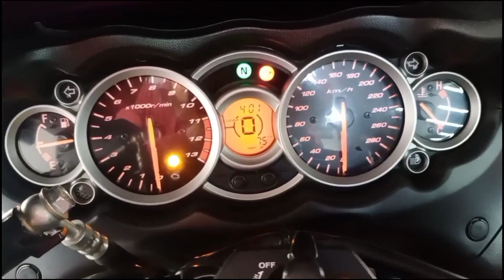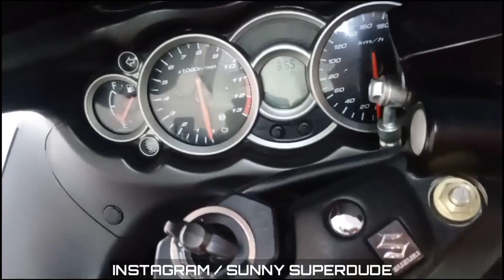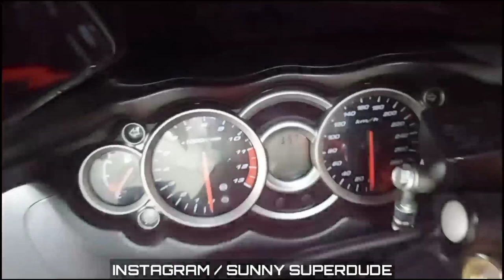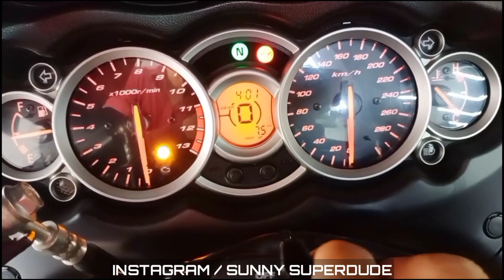2018 Suzuki Hayabusa for Sale | usedsuperbikesforsale suzukihayabusaforsale 2018hayabusaforsale ❤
HELLO GUYZZ.

THIS IS YOUR HOST N DOST SUNNY SUPERDUDE

GoPro Hero 7 Legend with Mic
Canon 550D
Canon 70D
Iphone 11

Spirit of Things' by floatinurboat on NCS Floatinurboat: •

BIKE DETAILS

Suzuki Hayabusa

Hayabusa brembo
2018 manufactured
2018 registration
Delhi registration
Second ownership
18 k km done
2 keys available
Recently serviced
New tyres set

After market accessories
- sc custom loud exaust (not in pics)
- sliders
- Motografix tank pad
- storm grips
- adjustable levers
- bubble screen
- gear sock
- radiator grill
- front fork protector

superbikes,
Saraswati motors karol bagh,
Hayabusa Suzuki,
superbikes for sale,
superbikes for sale in delhi,
hayabusa for sale,
suzuki hayabusa for sale in delhi,
first time on youtube,
most modified suzuki hayabusa in india,
jd vlogs,
hayabusa modified,
cheap superbikes for sale,
extreme machines delhi,
gs films hayabusa,
superbikes market,
used superbikes,
cruiser planet,
cheap superbikes market,
sj vlogs,
second hand hayabusa,
superbikes world goldy bhaiya,
desiboyz k vlogs,
onlyfewinindia,
hayabusa,
js films hayabusa,
customised hayabusa,
hayabusa with fat tyre,
superbike with fat wheel,
hayabusa powerdrift,
hayabusa sound,
mighty hayabusa,
only 1 in india,
hayabusa with 300 tyre kit,
air suspension in bike,
hayabusa with 300 tyre for sale,
superbikes world,
goldy bhaiya,
superbike market karol bagh,
super hayabusa,
hayabusa bike,
rare Hayabusa,
second hand superbikes,
superbike market karol bagh Delhi,
hayabusa reaction in india,
Karol bagh super bike market,
superbikes market,
super bikes,
Hayabusa for sale,
Harley Davidson,
Saraswati Motors,
Hayabusa at cheap price,
second hand Hayabusa,
bike market,
Kawasaki bikes,
super bikes world godie bhaiya,
Hayabusa exhaust sound,
Hayabusa, used Hayabusa,
Hayabusa in Mumbai,
Hayabusa in Mumbai for sale,
superbikes market Mumbai,
Used Suzuki Hayabusa for sale,
Pre-owned superbike for sale at cheap price,
Used superbikes for sale,
2018 Suzuki hayabusa for sale,
2018 hayabusa for sale,
Hayabusa for sale 2018 model,
Suzuki hayabusa 2018 for sale,
2018 suzuki hayabusa review,
Suzuki hayabusa 2018 review,
busa, hayabusa,
hayabusa limited edition,
Suzuki Hayabusa loud exhaust,
turboxtreme Hayabusa,
Racefit exhaust,
JS film neelima,
JS films,
Sasti hayabusa,
Hayabusa under 5 lakhs,
Cheap superbikes market,
Baba luxury cars,
CAR market delhi,
Cheap luxury cars,
Benelli 600i exhaust,
Saraswati Motors,
Jasneet Singh,
Goldy Bhaiya,
Saraswati motors exposed,
Jasneet singh exposed,
suzuki hayabusa,
hayabusa, hayabusa india,
hayabusa 2021,
hayabusa bike,
hayabusa review,
hayabusa 2020,
hayabusa for sale,
karol bagh market delhi,
used bike in delhi,
used bikes in delhi,
second hand superbikes in delhi,
saraswati motors,
second hand bike,
used superbikes in delhi,
super bikes,
2nd hand superbikes in delhi,
super bikes in india,
second hand bikes,
second hand sports bikes in delhi,
superbikes in delhi,
second hand superbike,
delhi superbikes market,
karol bagh bike market,
jasneet singh,
2nd hand bike,
Second Hand Super Bikes For Sale,
Pre-owned super bikes in Delhi,